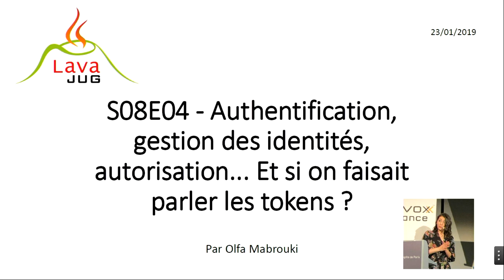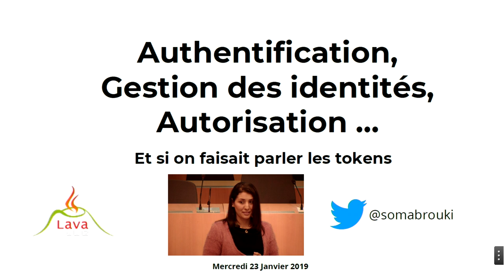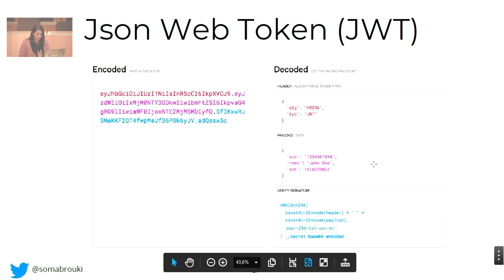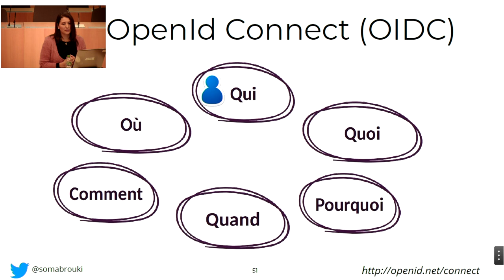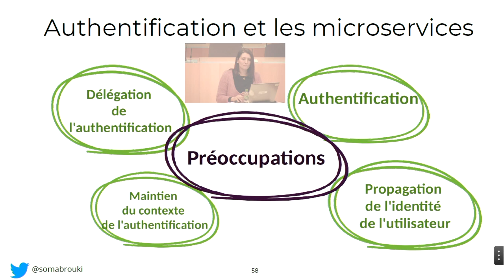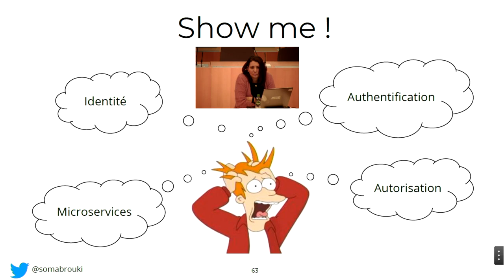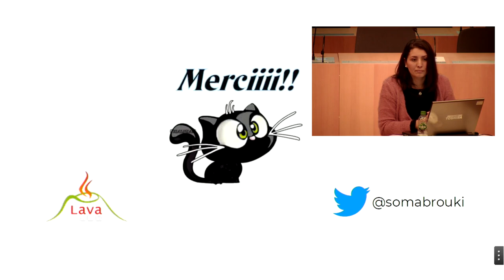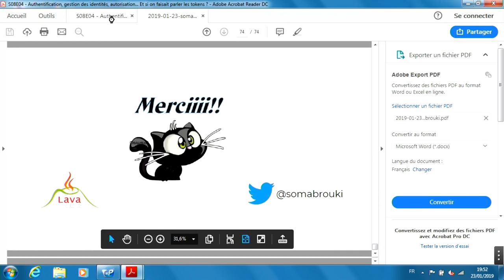S08E04 - Authentification, gestion des identités, autorisation...